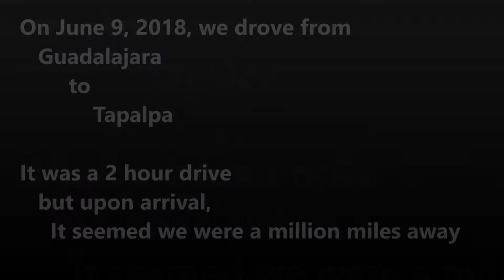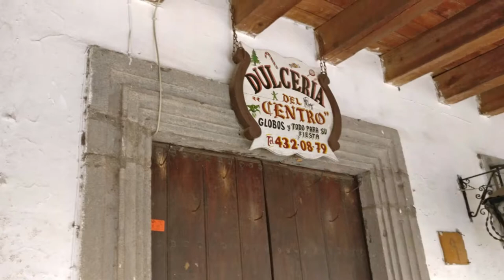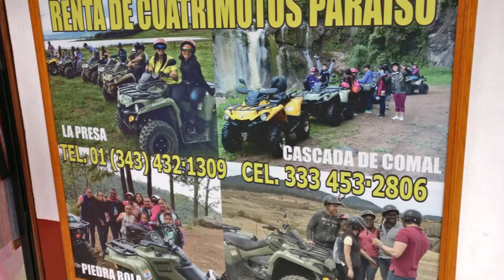2018 Tapalpa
Shows personal photos of our 2018 road trip from Guadalajara to Tapalpa Mexico.